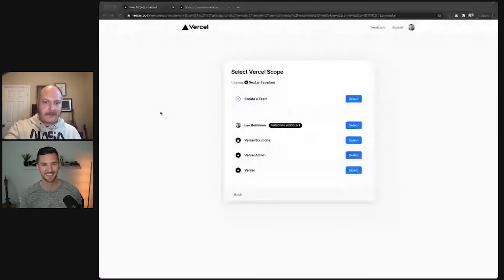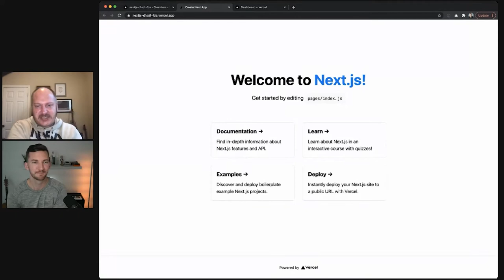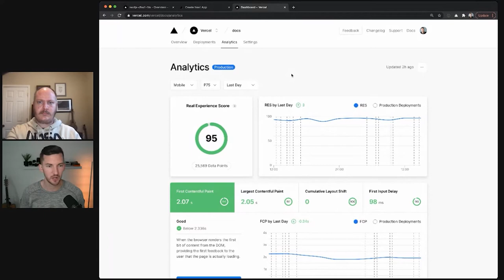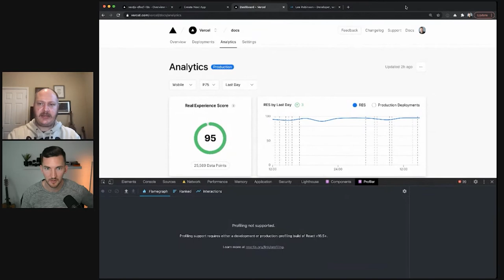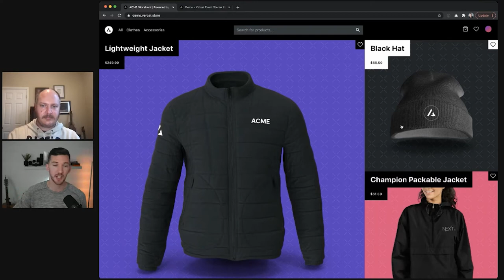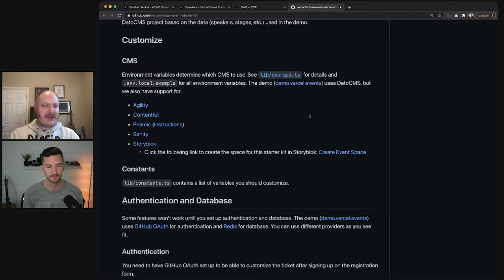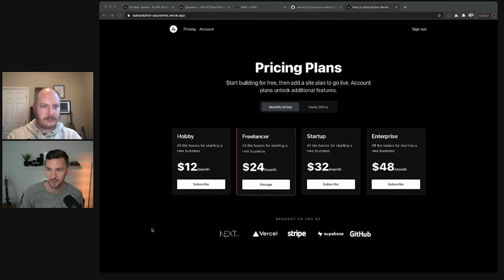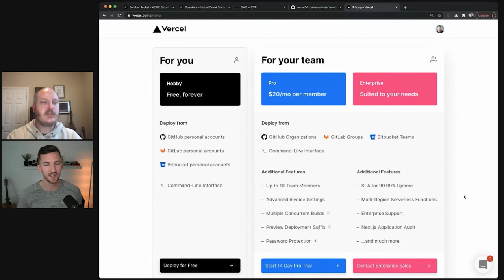Build IT Better: Platform ft Lee Robinson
This Dot Media presents Build IT Better: Platform, a show dedicated to introducing developers to the tools and technology that they need to build out their own apps.

In this episode, This Dot Labs Full Stack Engineer, Adam Clarke, talks with Lee Robinson, Solutions Architect and DevRel for Vercel. We learn about the platform, which allows developers to host, deploy, and manage their serverless applications simply and securely.

This Dot Media publishes multiple video resources every week on the latest information in the JavaScript ecosystem, so there is always something new to check out!

This Dot Labs is a modern web consultancy focused on helping companies realize their digital transformation efforts. For expert architectural guidance, training, or consulting in React, Angular, Vue, Web Components, GraphQL, Node, Bazel, or Polymer, visit thisdotlabs.com.